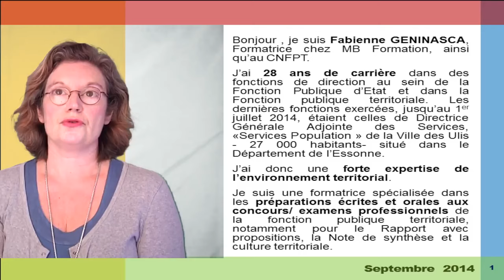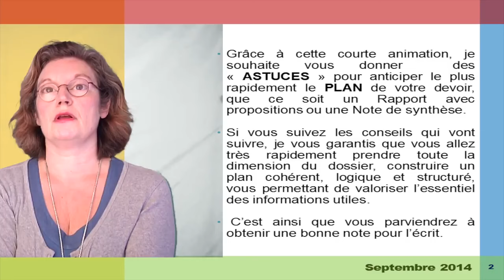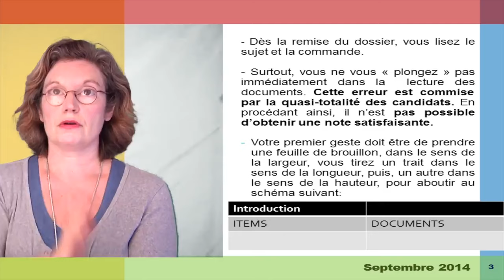Note de synthèse (1/5) : le secret des candidats qui réussissent l’épreuve !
Rapport avec proposition ou note de synthèse (1/5) : le secret des candidats qui réussissent l’épreuve !

Fabienne Geninasca est une formatrice chez MB Weka prépa et au CNFPT, cadre territoriale de carrière, vous donne des astuces pour construire au mieux le plan de votre Rapport avec proposition ou note de synthèse, lors des épreuves écrites des concours de la fonction publique.

Nous vous proposons 5 vidéos afin de réussir votre épreuve écrite.

1ère étape : erreur à ne pas commettre en découvrant les documents, et comment classer ceux-ci.
Première chose à faire : lire le sujet de votre commande. Surtout, ne « plongez pas tête la première » dans la lecture des documents. Le secret pour réussir réside ici dans une lecture analytique de vos documents, grâce à un tableau qui vous permettra de classer chaque document par item.